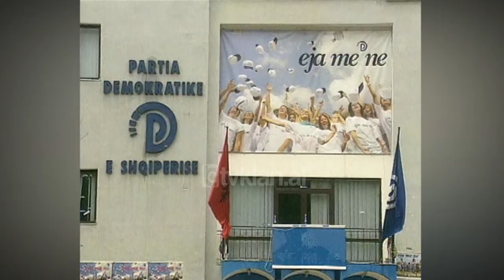Ilir Rusmali denoncon me prova manipulimet me listat e votuesve - (19 Tetor 2003)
Partia Demokratike ka mbledhur prova që dëshmojnë manipulimet me listat e votuesve. Sipas Ilir Rusmalit, sekretarit për çështjet ligjore në PD, manipulimet më të rënda në Tiranë kanë ndodhur në njësinë bashkiake nr.3. 7 dhe 8. Sipas PD, përgjigjet për manipulimet me listat është Komisioni Qendror i Zgjedhjeve.

Ilir Rusmali:- “Fakti ngelet, veprimi krejtësisht i paligjshëm, janë hequr persona dhe janë shtuar të tjerë në kundërshtim me procedurat ligjore, kjo është bërë brenda mureve të KQZ. Ky është rasti i parë emblematik, që vjen nga njësia nr.3. Përveç kësaj, binomi Rama-Celibashi, ka funksionuar jo vetëm në këtë njësi, por edhe në të gjitha njësitë e tjera”./tvklan.al